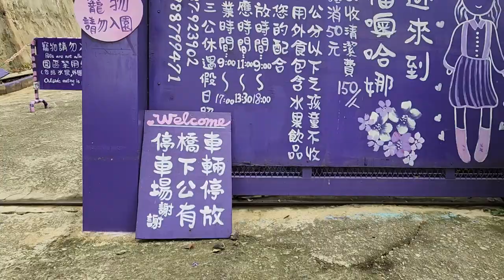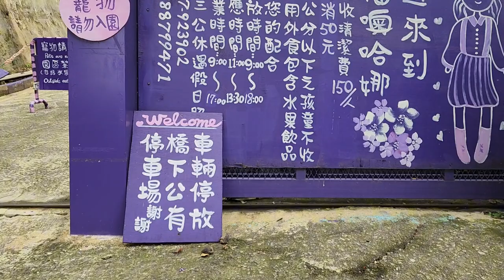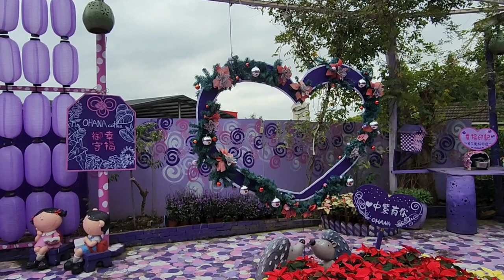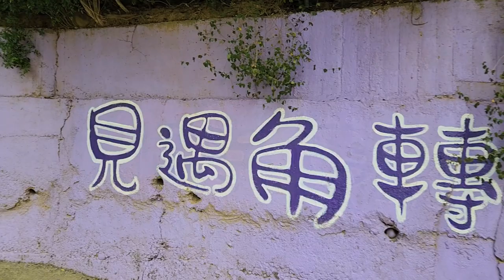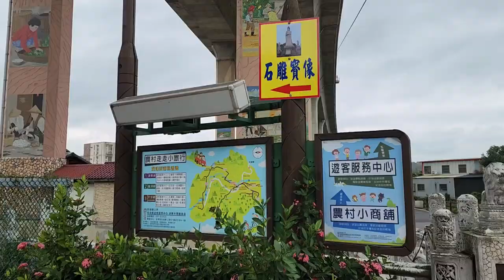噢哈娜咖啡屋 浪漫紫色園區 西湖 五龍宮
感謝各位朋友觀看與支持，愛旅遊，愛美食，愛廟會，愛養生，愛小動物。
每週固定新片上傳分享。
有任何問題都可留言給我。

Thank you friends for watching and supporting, love travel, love food, love temple fairs, love health care, love small animals.
New videos are uploaded and shared every week.
 If you have any questions, please leave a message to me.
本影片配樂出自 youtube 音樂庫無版權音樂。
音樂資料 歌名 作者皆貼於片尾標示。

噢哈娜咖啡屋 浪漫紫色園區
西湖 五龍宮

朋友們好，勇均在去年12月開車，來到苗栗縣西湖鄉噢哈娜咖啡屋 。
用心的園區 適合片刻停留，
一路「紫」屬於你的地板、裝潢、餐廳全是紫色。
網紅拍到滿意為止，怎麼拍都好看，紫色控一定要來，紫的冒泡。
逛完噢哈娜咖啡屋，順便到附近五龍宮参拜媽祖娘娘。

苗栗縣西湖鄉金獅18-5號

西湖 五龍宮 (天上聖母)

苗栗縣西湖鄉店仔街4號